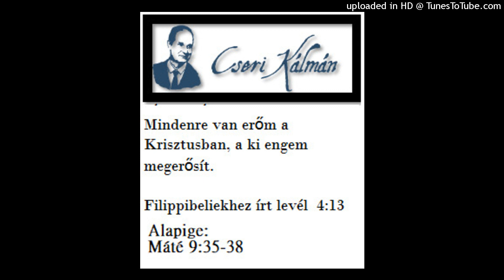Cseri Kálmán igehirdetése 1979. 07. 09